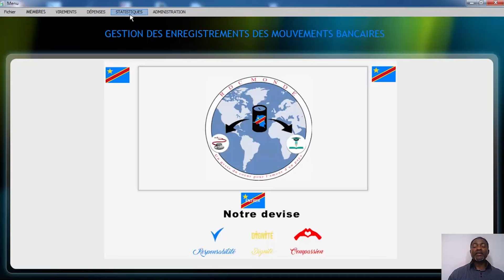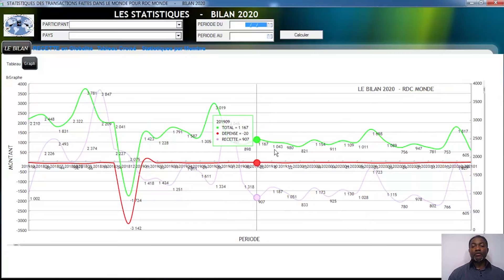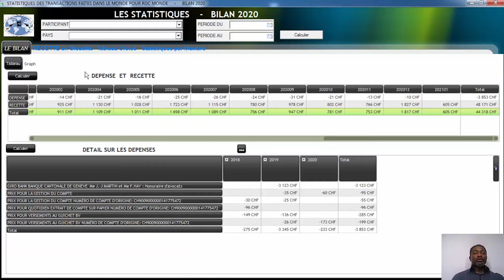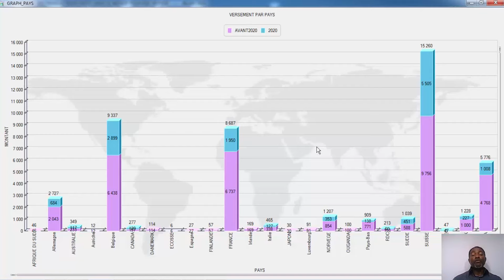BILAN RDC MONDE 2020